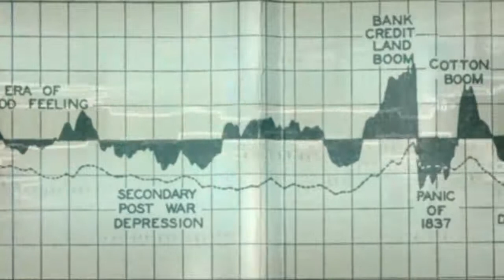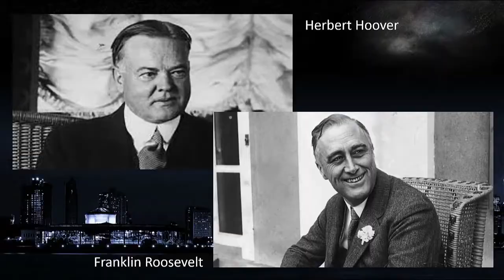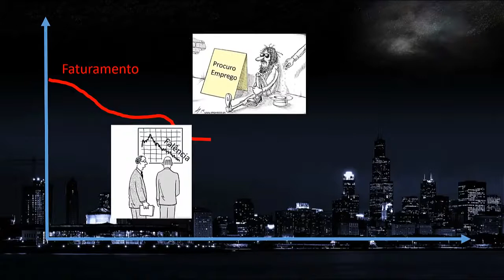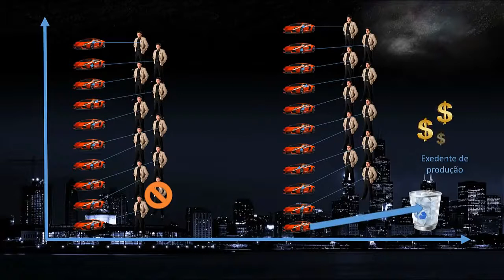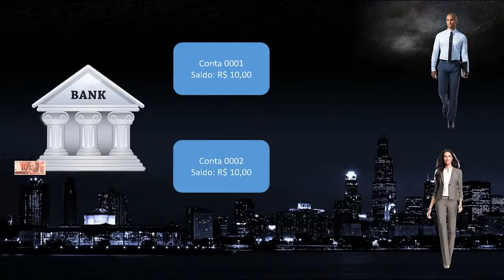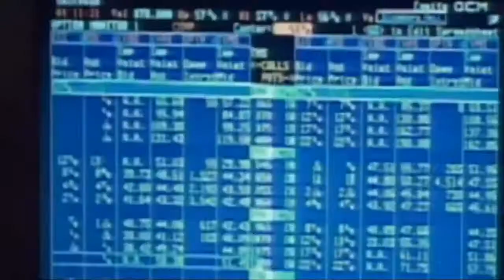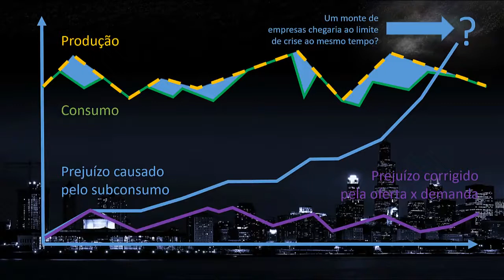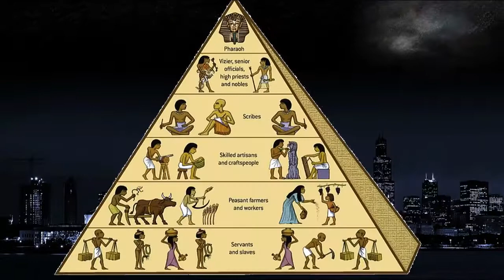Quem causou a crise de 29?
O capitalismo não funciona, todo mundo sabe disso. Sempre existem crises, no capitalismo. O que seria do livre mercado, sem o governo para prevenir as crises e resolvê-las rapidamente. Graças ao grande economista Keynes, todos esses problemas foram resolvidos e nunca mais aconteceram. Obrigado governo, por mais esse serviço relevante. Só que não. Entenda...